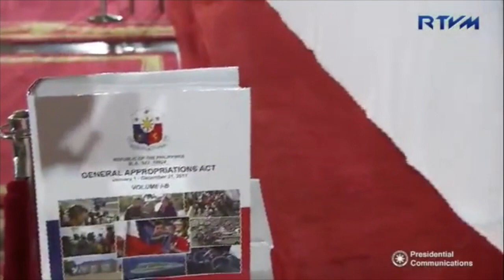Duterte signs P3.35-T nat’l budget for 2017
President Rodrigo Duterte on Thrusday signed into law the 2017 P3.35-trillion national budget.